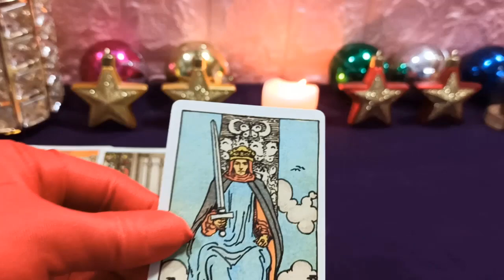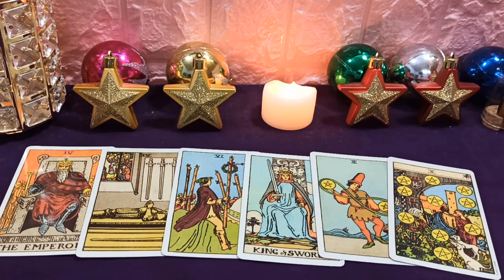Horóscopo de Mhoni vidente - para hoy 25 de Junio del 2020 - Quién te bendecirá bendición afortunada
Todos los problemas anteriores están bien resueltos por usted. Financieramente, tiene muchos gastos para gastar, por lo que debe tener un plan financiero específico para evitar gastos excesivos. Mal desempeño emocional, tienes menos tiempo para cuidar a la otra mitad, los entristece